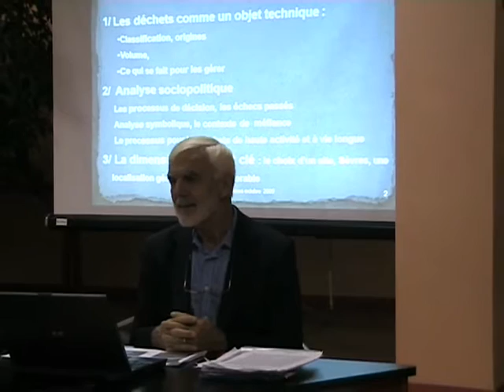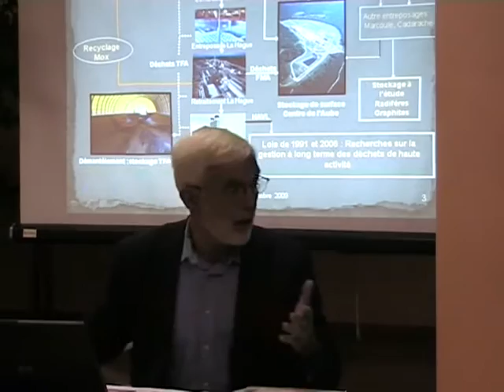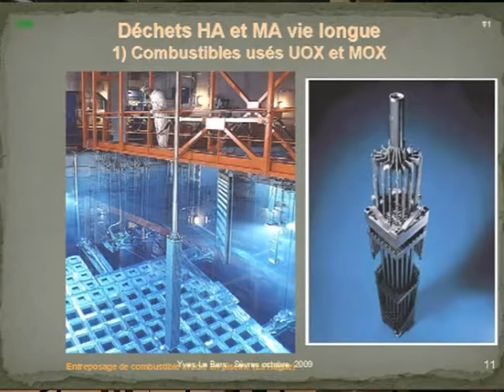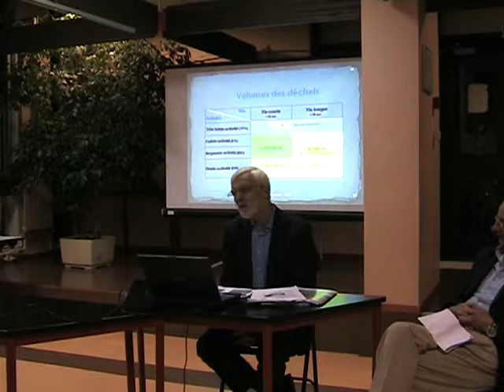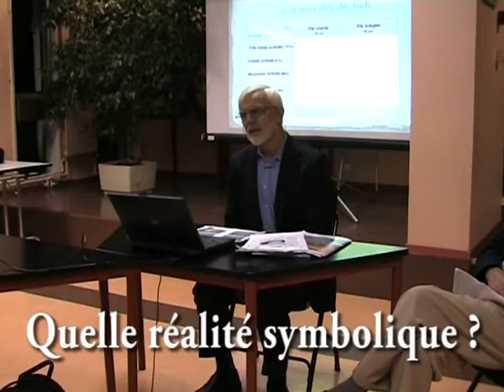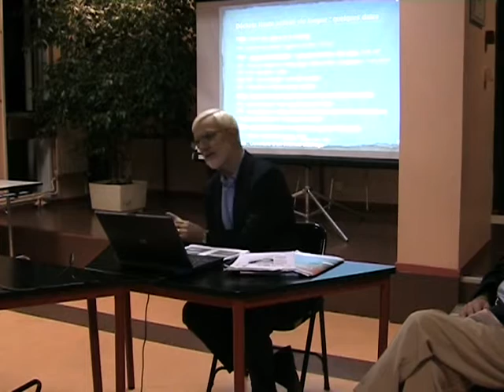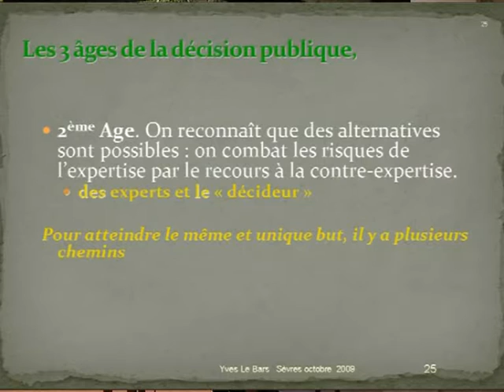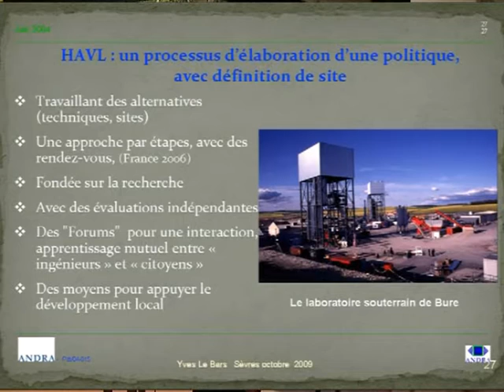La gestion des déchets radioactifs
Que faire des déchets nucléaire?
Le nouvel âge de la décision publique, quand les techniques entrent en politique
Conférence avec Yves le Bars, président de l'ANDRA, agence nationale pour la gestion des déchets radioactifs, animée par Jean Lucien Seligmann